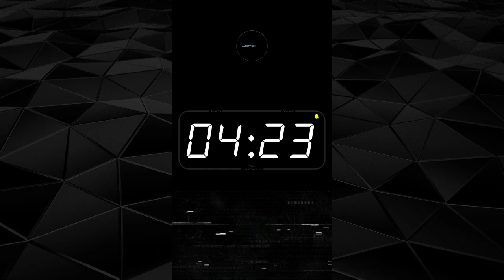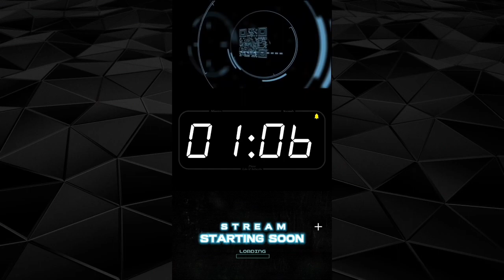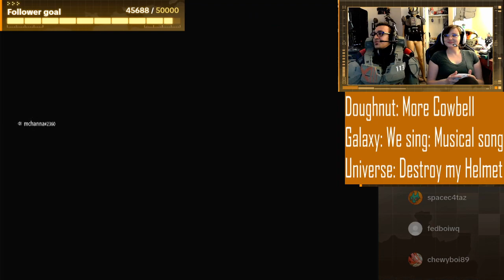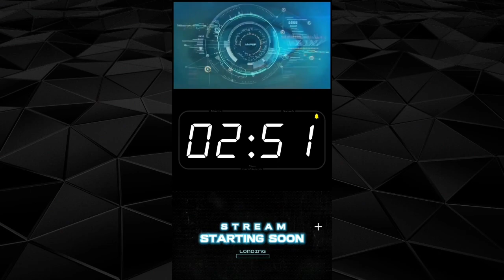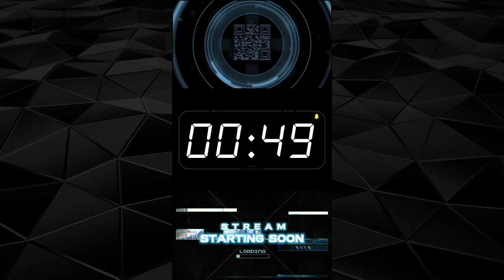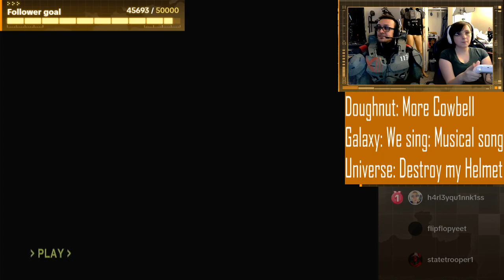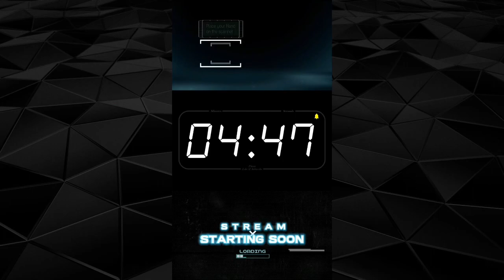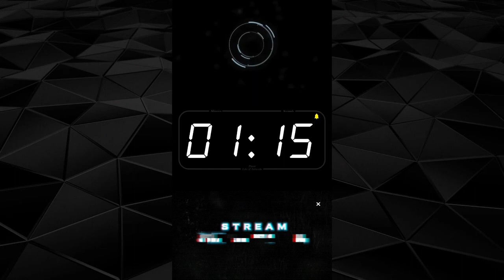Halo with Hanna Pt3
Jump into the Halo universe with Spartan Jack 113 as his Wife Hanna plays Halo for the first time!

In this episode we Continue through Halo Combat evolved